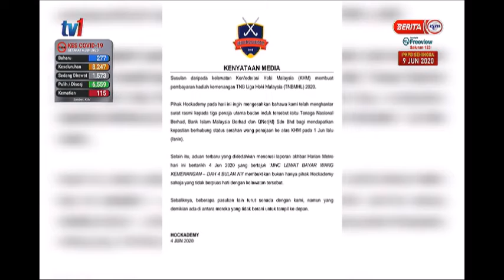5 JUN 2020 BERITA PAGI – HOCKADEMY HANTAR SURAT RASMI KEPADA PENAJA